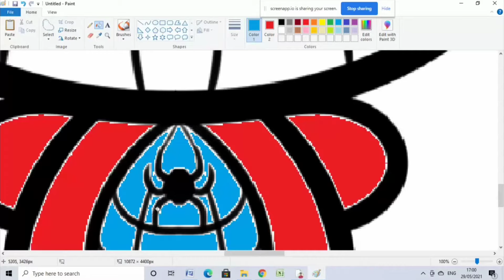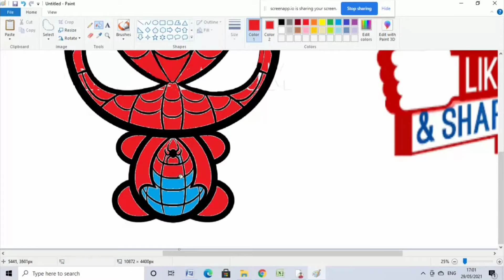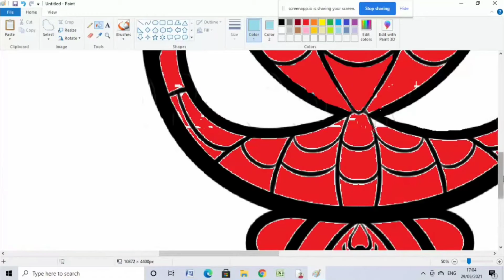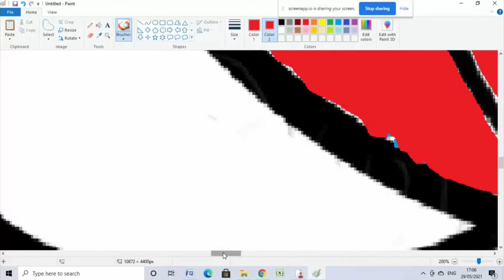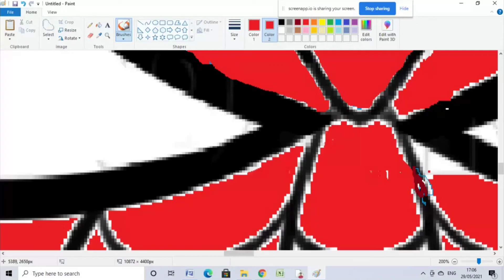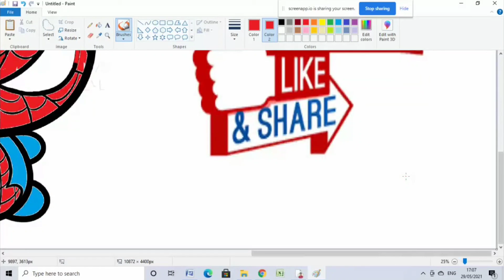How to draw cute kawaii spiderman l Awesome art